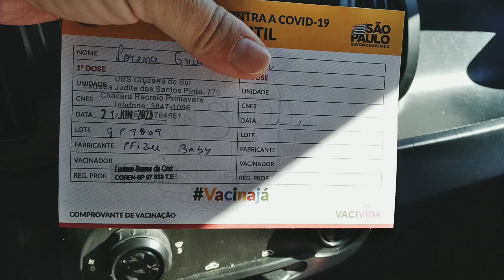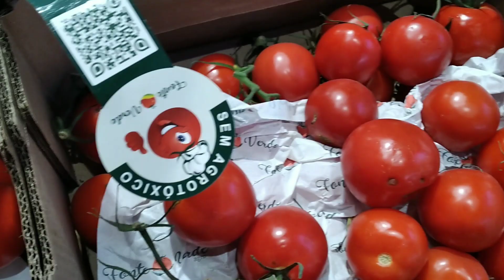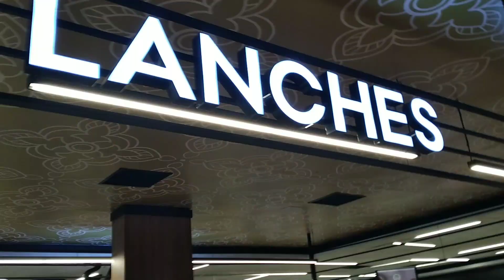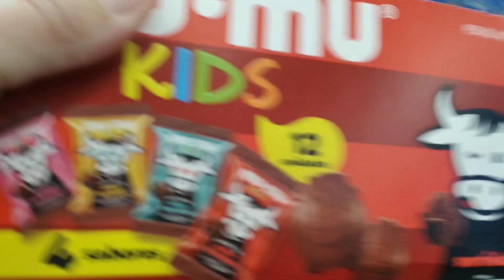Vacina covid 2023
Lory foi tomar a terceira dose da vacina contra covid e ganhou doces da mamãe porque ela não chorou